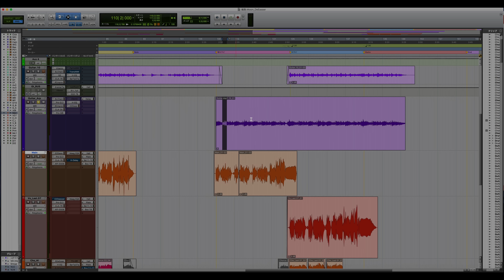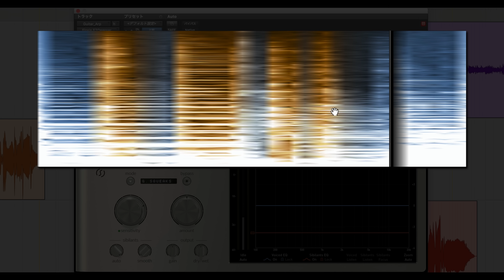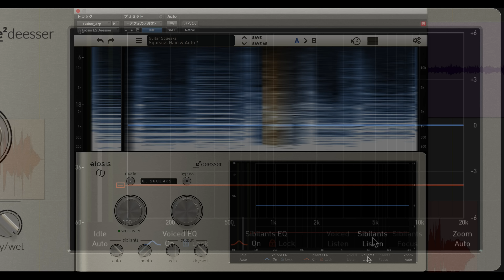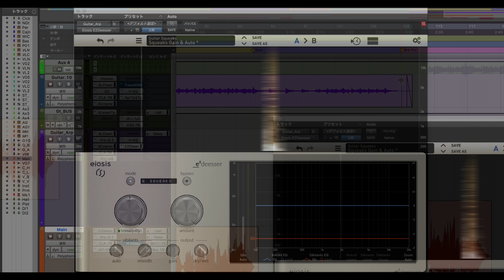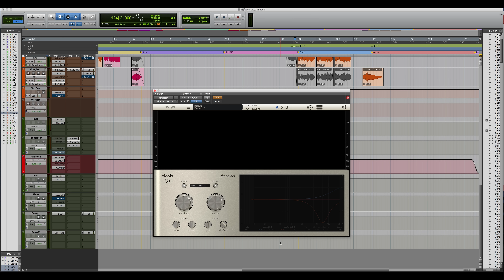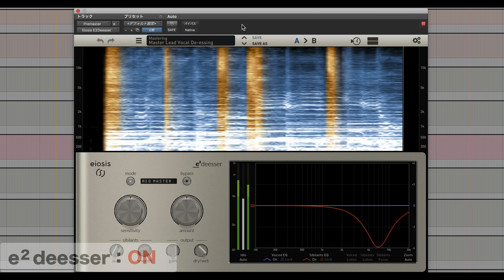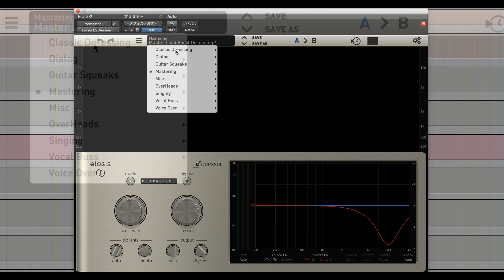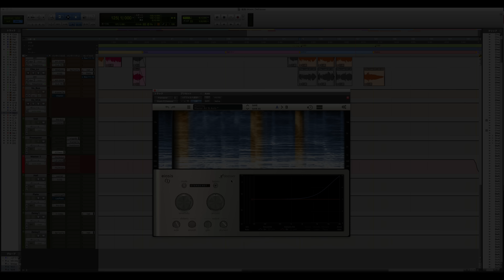eiosis e2deesserの使い方 ② 応用編 ギターとマスターへの適用（Sleepfreaks DTMスクール）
前回はボーカルへの適用と基本操作を解説しましたが、
今回は応用編ということで、ギターとマスタートラックへの適用について取り上げます。
「E2 Deesserは単なるディエッサーにとどまらない」と前回書きましたが、
今回の内容でさらにそれを感じ取っていただけると思います。